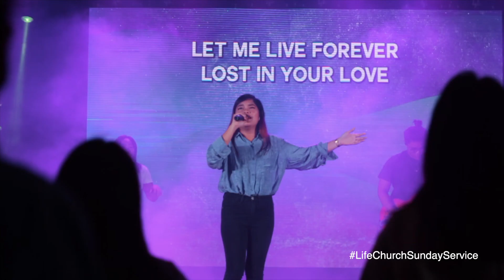LifeNews 0131 Series of 2021